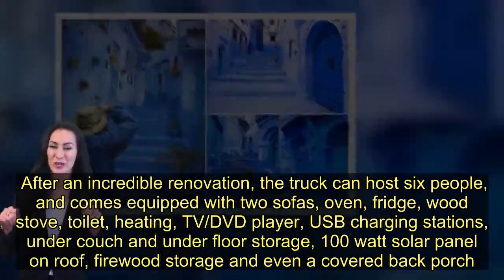Man spends £20,000 transforming run-down truck into incredible six-person home - Today News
A man has transformed his 4x4 truck into a mobile travel home costing almost £20,000.  Tim Johnson, 38, based in Alaska, had been using a run-down vehicle to explore the country until last year when he upgraded to a 1996 Ford F350.  After an incredible renovation, the truck can host six people, and comes equipped with two sofas, oven, fridge, wood stove, toilet, heating, TV/DVD player, USB charging stations, under couch and under floor storage, 100 watt solar panel on roof, firewood storage and even a covered back porch.  He uses the vehicle to explore Alaska, and after spending six years in his old home, he can now travel in style with everything needed to make a house, or in this case a truck, a home.  Tim said: “My Truck house is perfect, it has everything I need to stay out for as long as I need.”  Most of the renovation work was carried out by Tim himself, who picked up DIY skills from his dad.   He added: “My Dad builds custom cabins for a living and was self-taught in all of the trades and that's who I learned my carpentry and overall DIY skills from."  When Tim's Toyota was on its last legs, he bought a classic Ford truck for just under £10,000 because he wanted to finally create his own dream truck house.  “I started modifying it last year, fitted an airbag and modified the engine and turbo so it had a little more fire in Its belly, it took me a couple of months to finish," he said.  To build the house on the back of the truck cost another £10,000 pushing the overall total up to around £20,000.    Most of the renovation works were carried out by Tim himself, while a friend skilled in aluminium welding made his front winch bumper.  He added: "What is great though is that I sold my old truck and, in the end, didn’t have to spend very much on top to fund my new Ford so in truth it hasn’t really cost me anything.  “The whole process took me about three months to modify, design and finish the home but I’m really pleased with how it turned out.”   Tim had been living in his old motor-home for six years, but after realising the cost to get it back to pristine condition would be a fortune, he cut ties and started his dream project.  He said: “I wasn’t in a rush with this project, I thought if I was going to do it again, I wanted to do it property and make it exactly how I had pictured it in my head.”  “When I figured the cost of my dream truck house could be covered by old, it was a no-brainer.   “I haven’t spent over what I made from selling my old truck, which made about covered most of the cost of my new one, which I think is a much better version of what I had before.   Tim is now able to travel all over Alaska, staying overnight in his favourite places, and soak